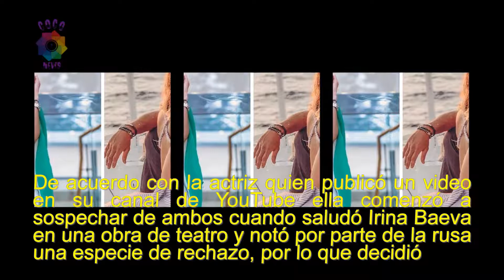Geraldine Bazán revela todos los detalles de la infidelidad de Gabriel Soto e Irina Baeva